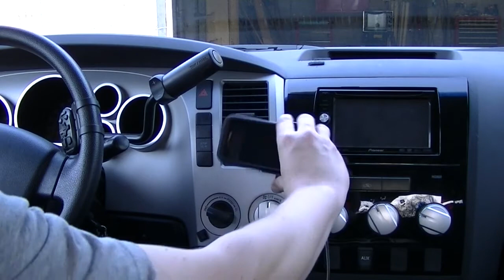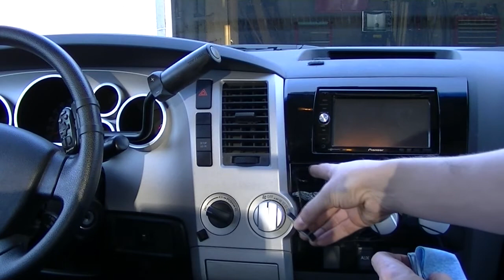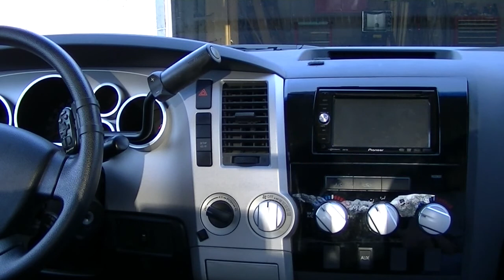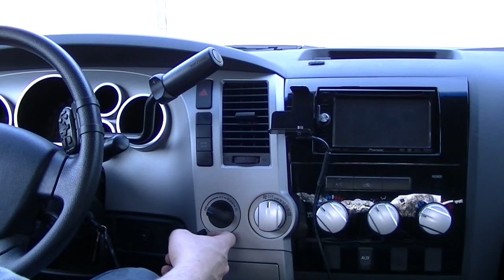CraigsDocks Car Dock install video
CraigsDocks.com Car Dock installation video